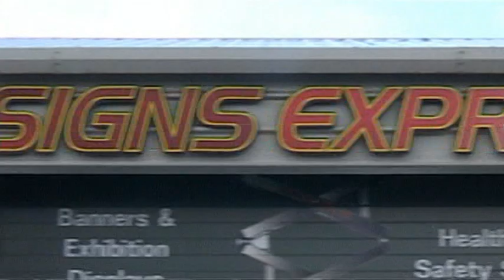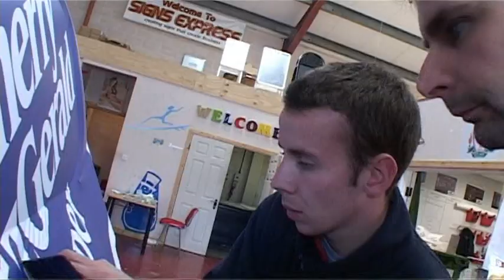GRV Productions Signs Express Sligo Promo Clip 2010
Signs Express Sligo Specialises in Vehicle Graphics & Wraps, Window Graphics, Exterior and Interior Signs, Banners, Exibition Signs, Labels & Stickers, Health & Safety Signs etc